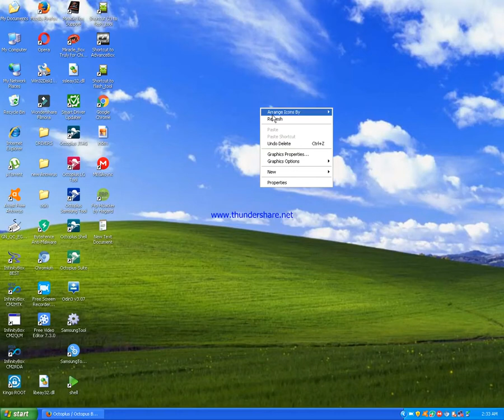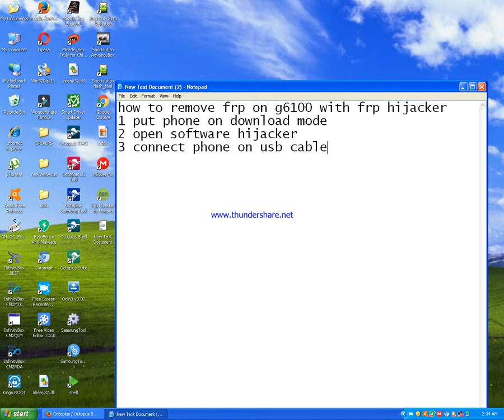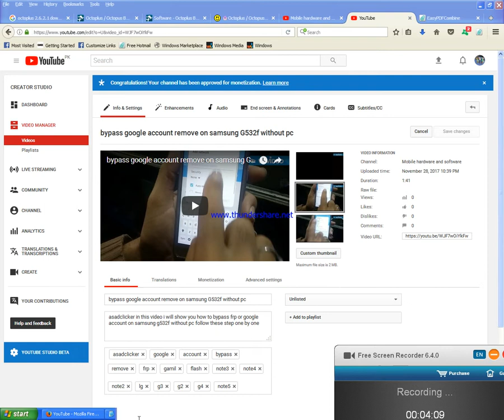remove frp on all samsung with frp hijacker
Asadclicker in this video i will show you how to remove frp on samsung g6100 with frp hijacker follow these step one by one